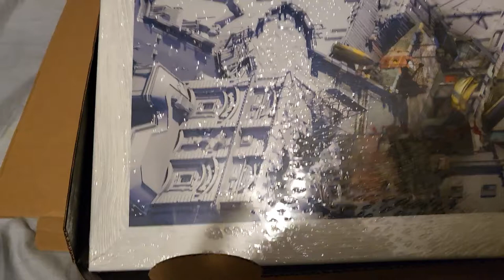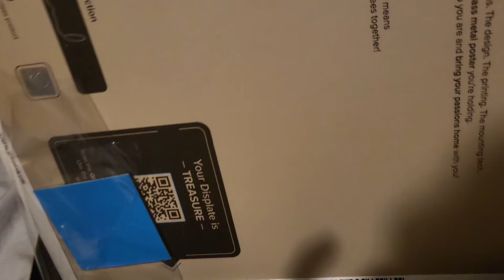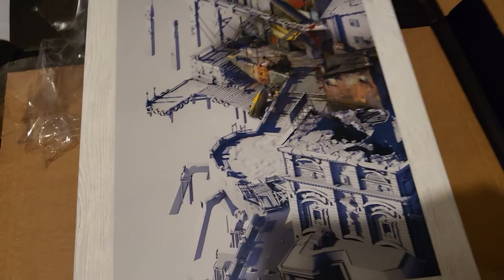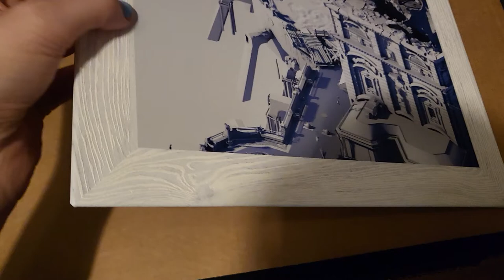Unboxing and Destroying Disco Elysium Art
I won a free  'Displate' from the Disco Elysium Facebook page as a random commenter. Here's what I think of it (and a few short thoughts on Disco Elysium)